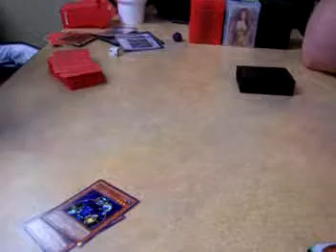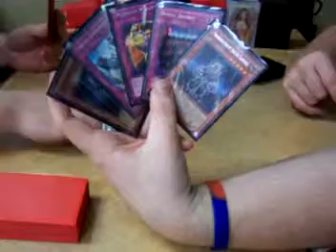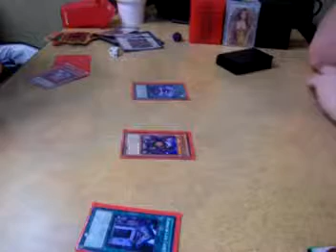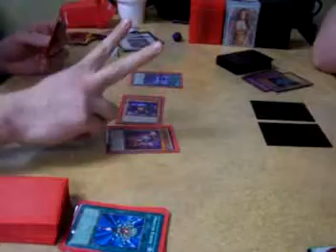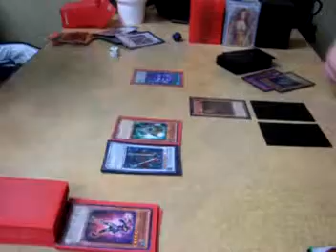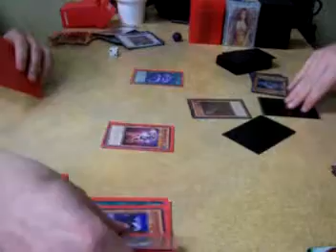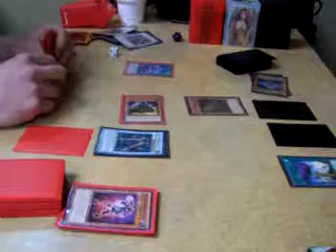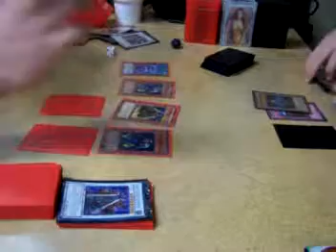Duel "Karakuri's vs. Six Samurai's" 2 of 3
this is the second duel between my karakuri's and spuds six sam's.. and this time i won.. because im a bamf lol